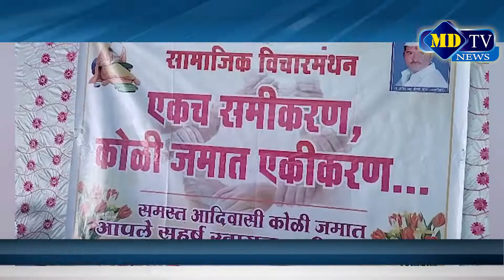नंदुरबार येथे आदिवासी टोकरे कोळी समाजाची बैठक संपन्न ...